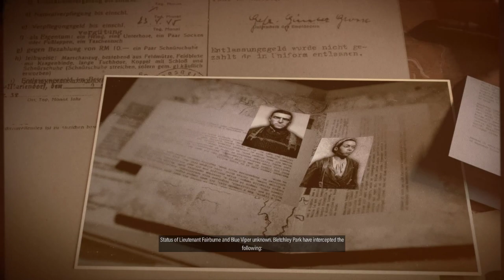LonewolfLegendOfficial Plays Sniper Elite on PC